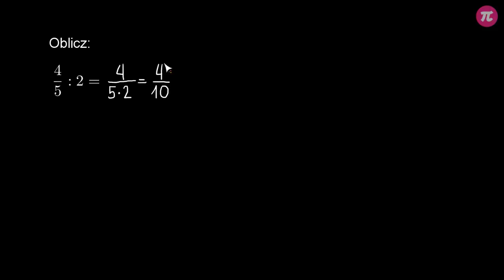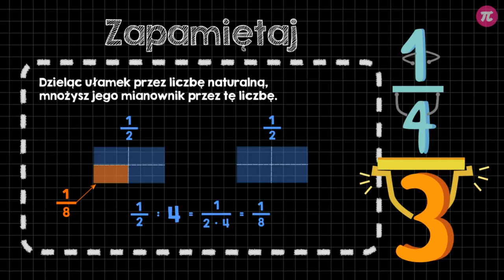Dzielenie ułamków zwykłych przez liczby naturalne #6 [ Działania na ułamkach zwykłych - mnożenie i d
Z tej wideolekcji dowiesz się:
  - w jaki sposób podzielić ułamek zwykły przez liczbę naturalną,
  - ile kawałków otrzymasz dzieląc połówki na cztery części.

PLAYLISTA
Ta wideolekcja jest częścią playlisty [ Działania na ułamkach zwykłych - mnożenie i dzielenie ]:
Z tej playlisty dowiesz się, jak mnożyć i dzielić ułamki zwykłe i liczby mieszane przez liczby naturalne, liczby mieszane, ułamki zwykłe i liczby dziesiętne. Zobaczysz także, jak obliczyć ułamek danej liczby oraz jak obliczyć kwadrat i sześcian ułamka zwykłego lub liczby mieszanej.

Tutor: Krzysztof Chojecki
Konsultacja: Małgorzata Rabenda
Grafika podsumowania: Agnieszka Opalińska
Materiały: Valeriia Malyk, Krzysztof Chojecki
Redakcja: Małgorzata Załoga